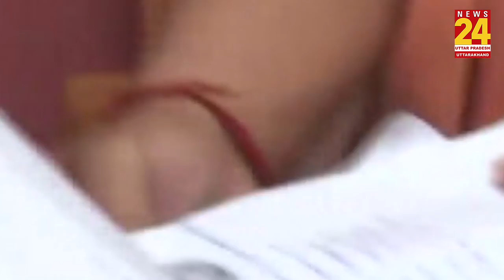CM Yogi ने फरियादी को ही भेज दिया जेल, वजह कर देगी हैरान